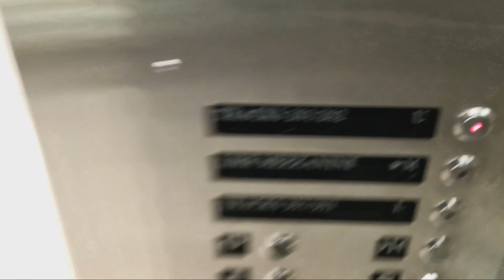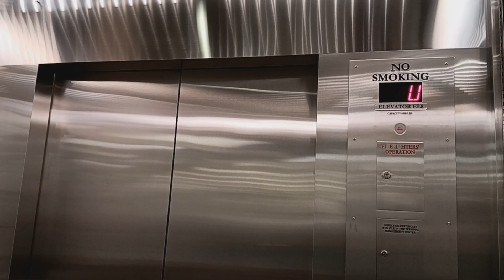Schindler hydraulic glass elevator at Grand Central Terminal (Manhattan, NY)